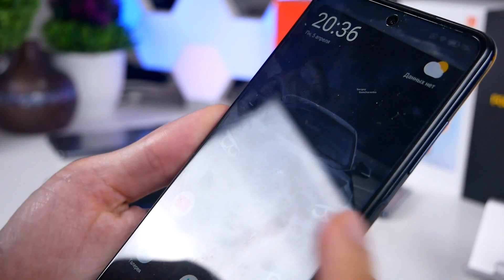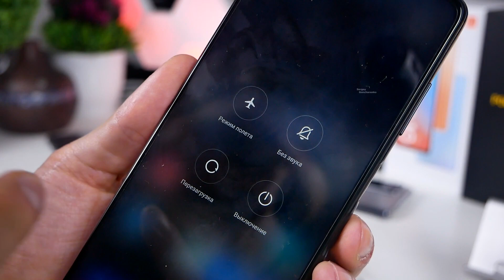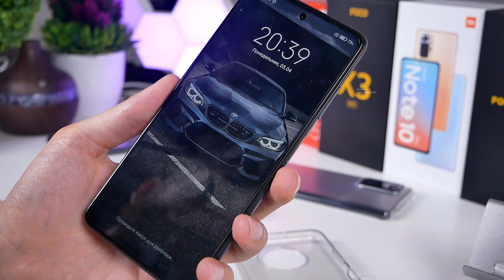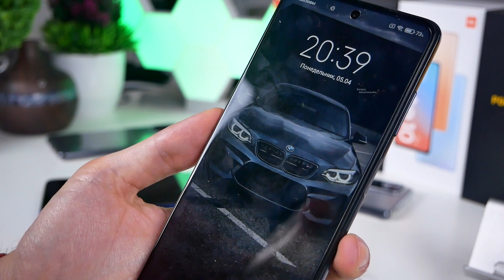Xiaomi Poco X3 Pro и снова Брак Сколько это будет продолжаться Xiaomi?